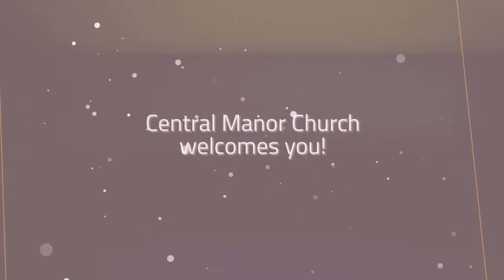Peace in the midst of chaos Part 4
Peace in the midst of chaos part 4. Joy to the world, the Lord has come! Jesus came, making a way for us to be reconciled to God. How can we have peace in the midst of the chaos around us? Jesus is the reason and the source of joy!